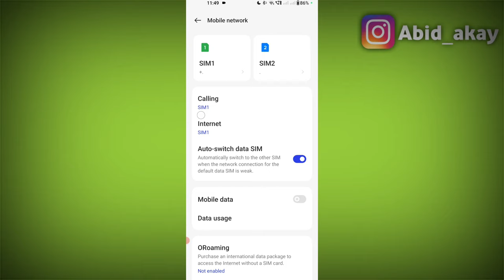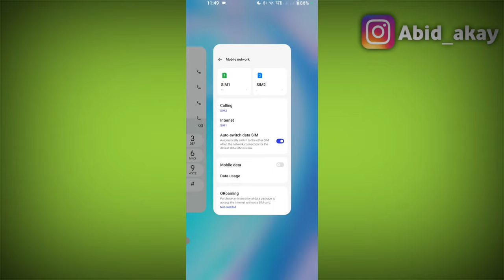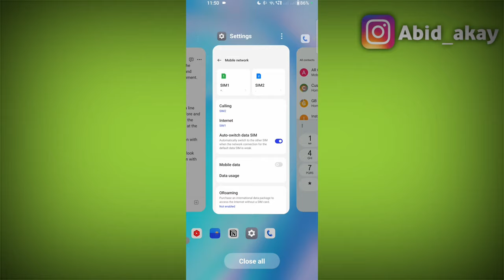Oneplus Mobile | Calling Sim 1 & Sim 2 | Always Ask Setting in Nord Ce3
Oneplus Nord ce2 Nord ce3 10t 11t 11r 9r 10r

Talk soon,
Abid Akay